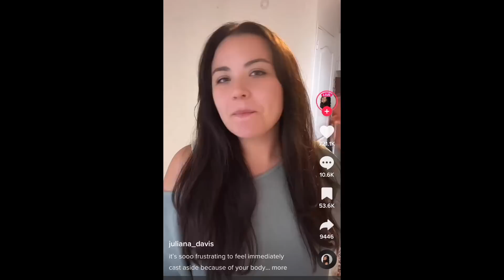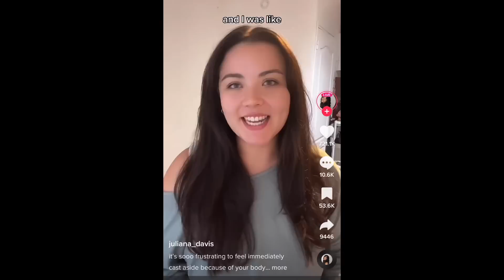Fat People deserve free Extra seats on airlines